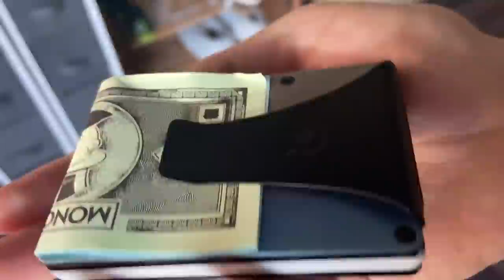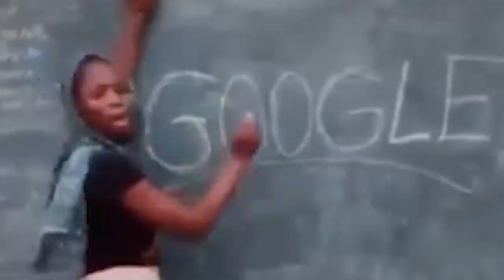I Spent 81 Hours Building a 2B+ Value DMM Account.